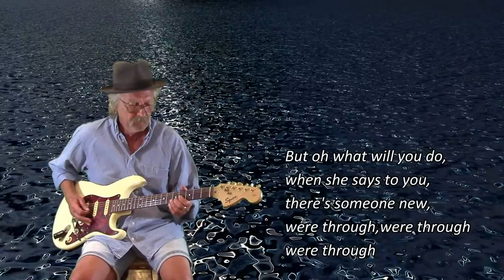It's Over (Guitar instrumental)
"It's Over" is an American song composed by Roy Orbison and Bill Dees and sung by Orbison.The song was released as a 45rpm single by Monument Records in 1964, "It's Over" typifies the operatic rock ballad. "It's Over" reached No. 1 on June 25, 1964 (making it Orbison's second UK No. 1 single [the first was "Only the Lonely" in 1960])."It's Over" spent 2 weeks at No.1 on the UK singles chart, out of a total of 18 weeks on that chart.
I hope you enjoy my instrumental version.